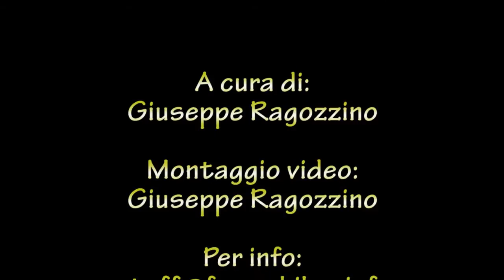Test USB On-The-Go tra N8 e N97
Dopo la grande quantità di prove in merito alla funzionalità di USB On-The-Go realizzate su E7, N8, C6-01 con penne USB, tastiere, mouse di varia natura...ecco che arriva anche quella tra N8 e N97.
M'incuriosiva infatti sapere se risultava possibile lo scambio di informazioni tra telefoni con memoria integrata e così, con l'obiettivo da raggiungere di passare un set di foto o video realizzati da uno all'altro, ho provato a collegarli.
Nel video il risultato finale.